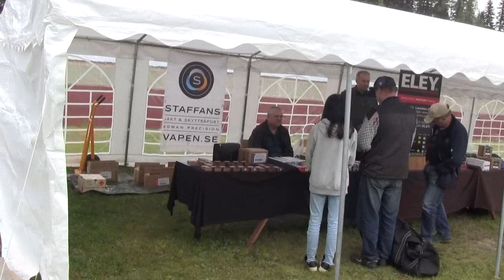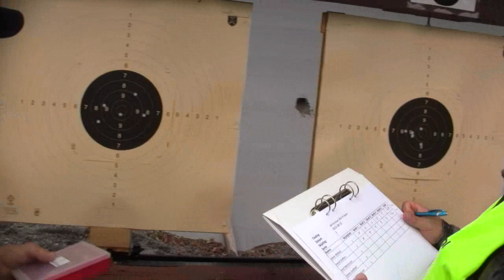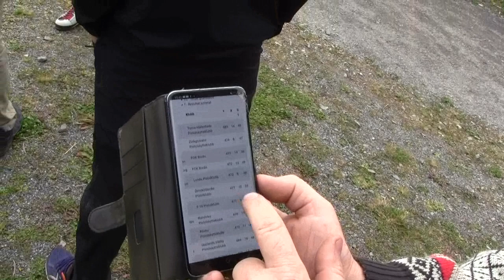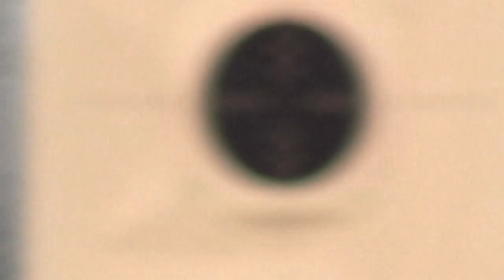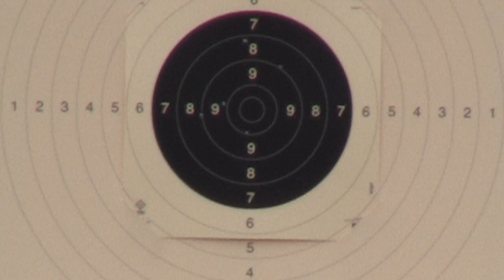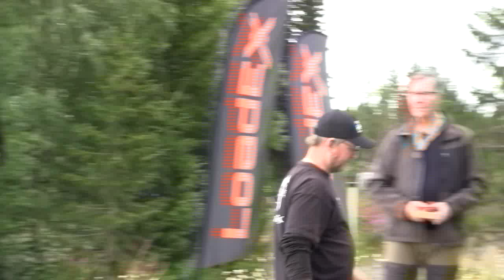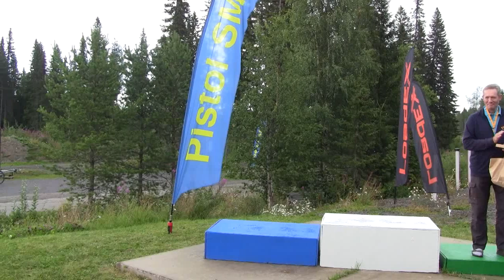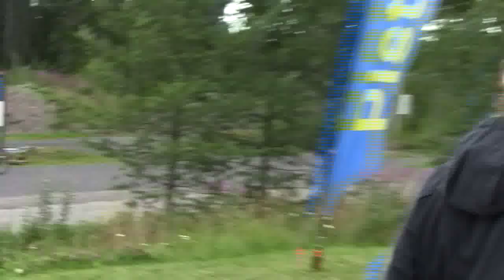Pistol-SM 2022 Precision och Milsnabb dag 4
På den fjärde dagens tävlingar sköts det Precisionsskjutning i vapengrupp B öppen klass och vapengrupp C i klasserna Veteran yngre, Veteran äldre, Juniorer samt Damer. Vi får se finalerna och prisutdelningen.